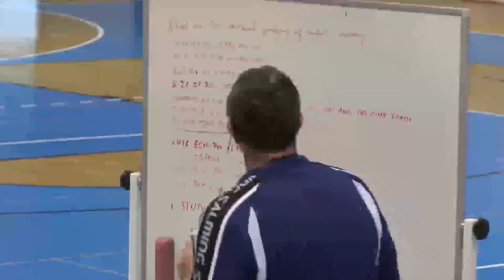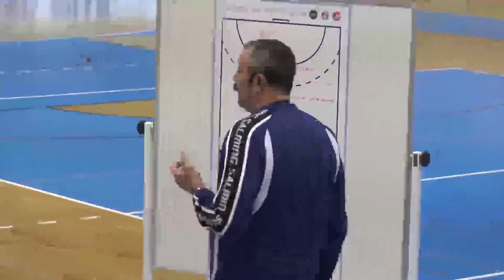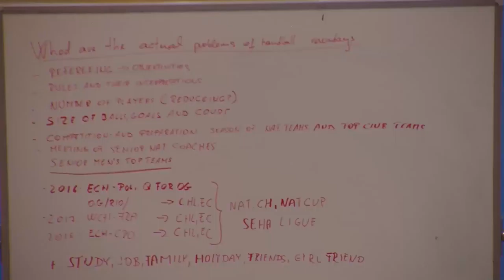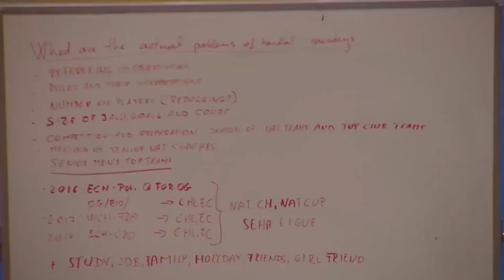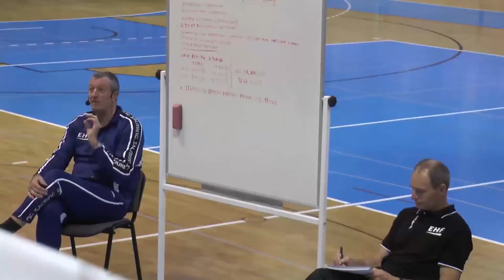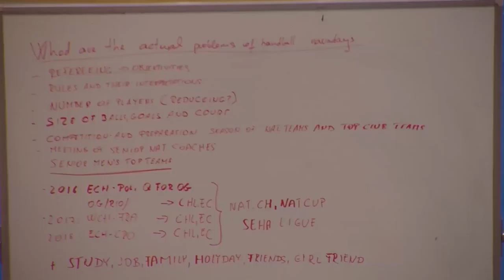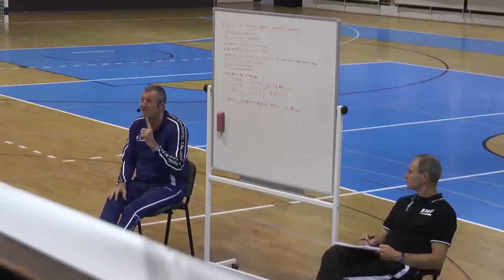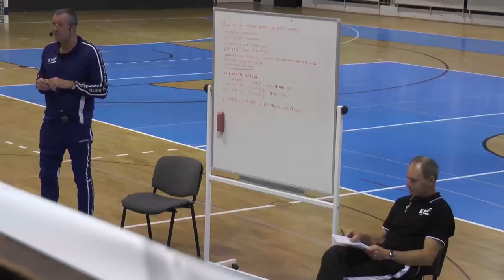Joint discussion for master coach participants by Peter Kovacs EHF lecturer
EHF 4th courses series - January 2018 / CRO

EHF Master coach and licensing course  :  Joint discussion for master coach participants

By Peter Kovacs / HUN  EHF lecturer